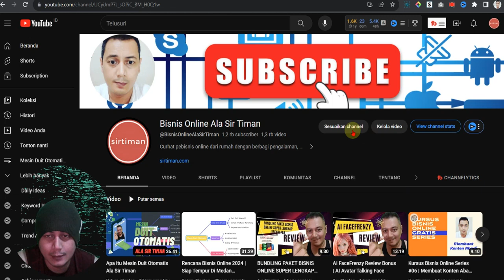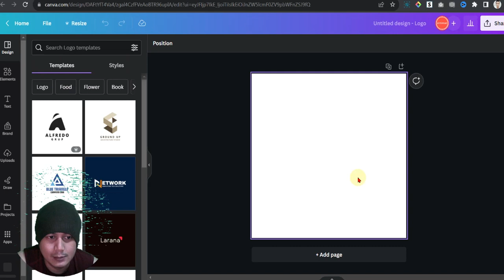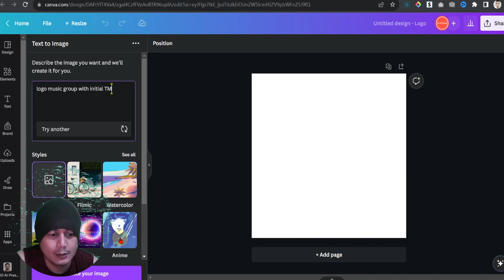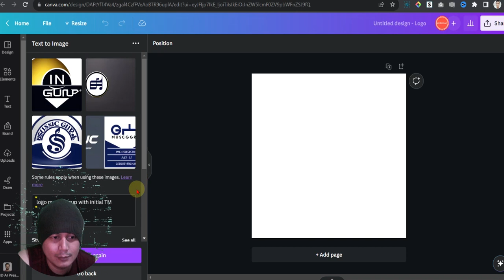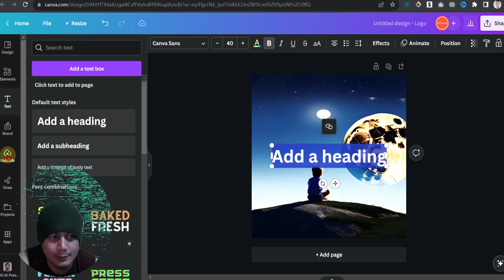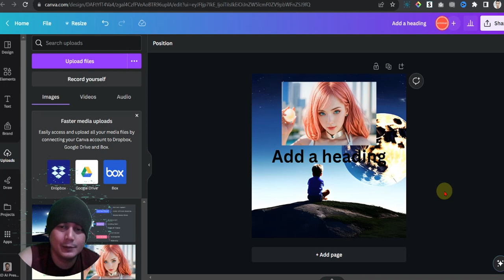Tutorial Text To Image AI Canva | Sulap Text jadi Gambar Jual Jadi Cuan